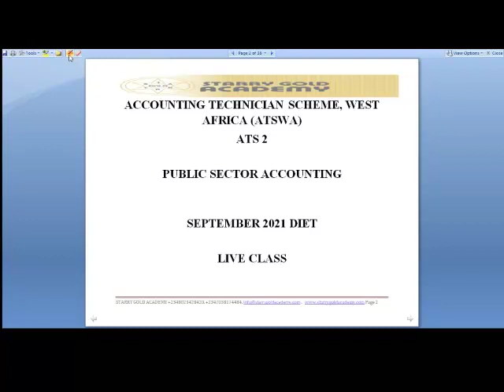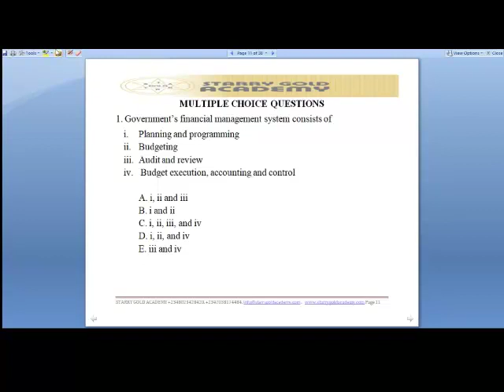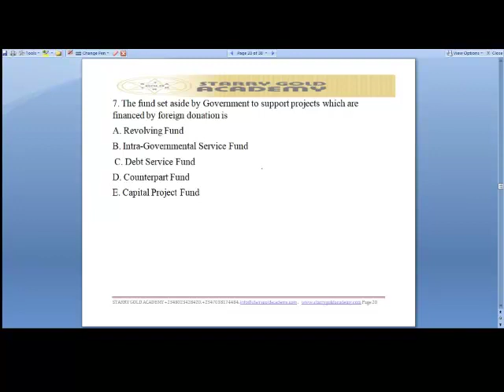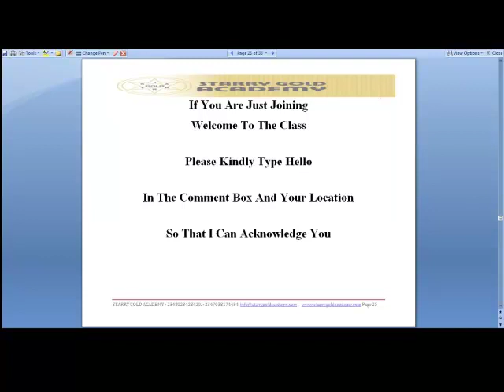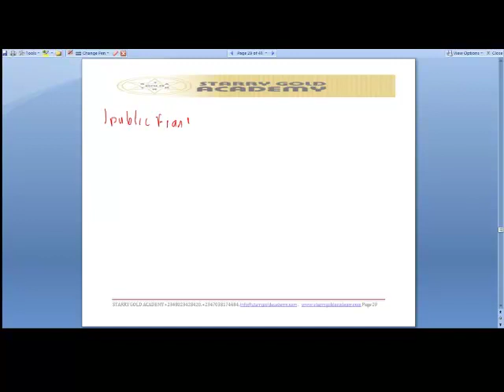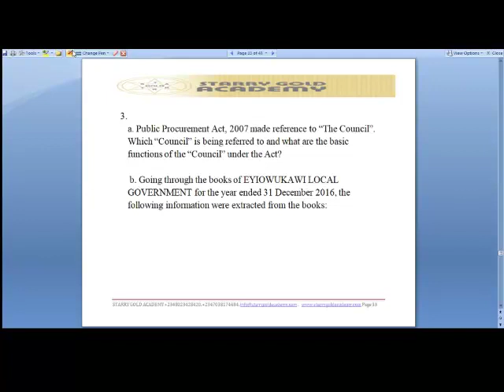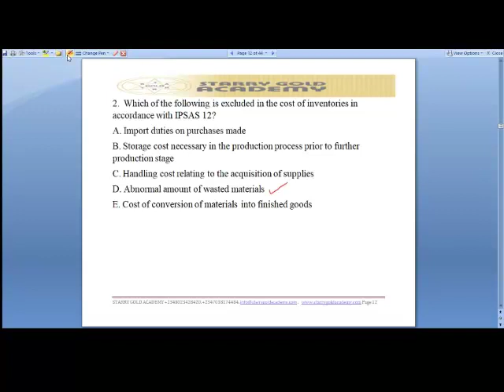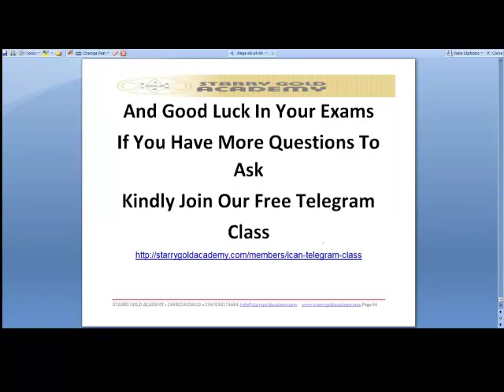ATS2 - Public Sector Accounting -September Diet Revision Live Class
Accounting Technicians Scheme West Africa Revision Live Class
ATS2- PSA

To get the full video click the link below to chat with the admin on Telegram
or
Call Starry Gold Academy on 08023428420, 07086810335, 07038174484, 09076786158